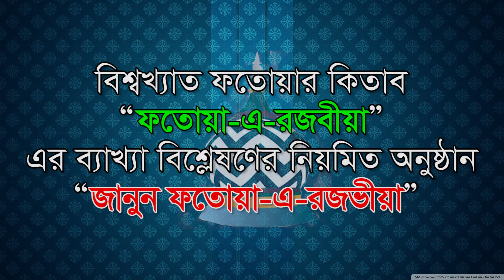কোরআন হাদীসকে সহজভাবে বুঝতে হলে, লাগবে ''ফতোয়ায়ে রজভীয়া"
আলোচকঃ মাওলানা আবু নাওশাদ নঈমী